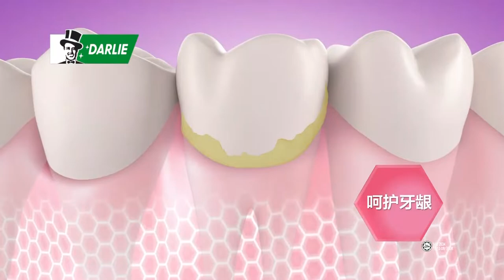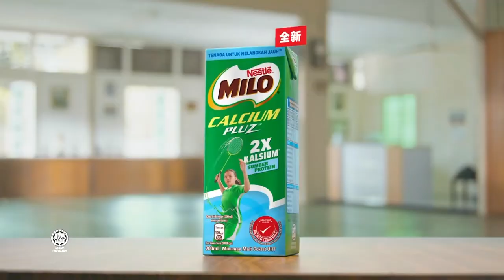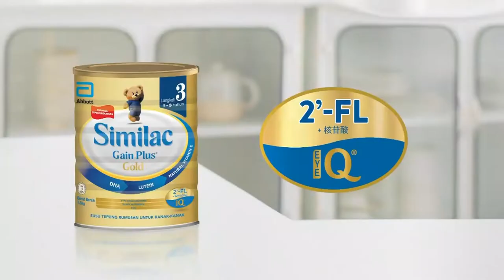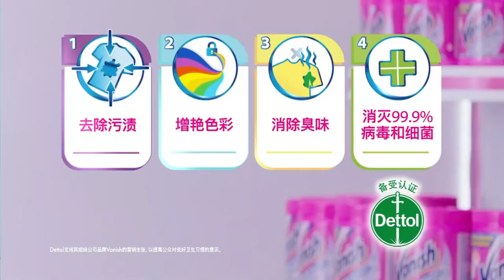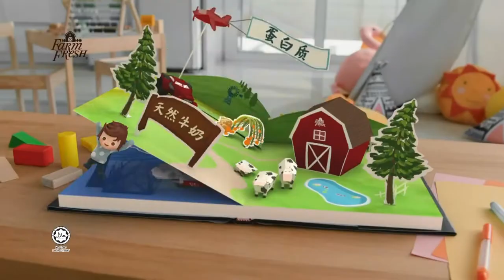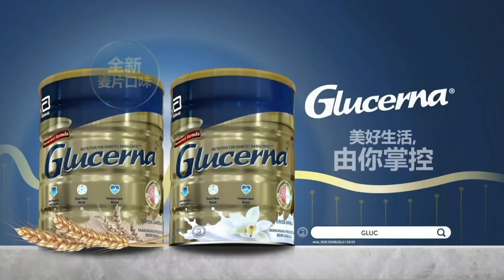Some Malaysian Commercials [Multiple Languages (Mostly Chinese), Native 1080i50]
Recorded on 8TV from 7:40pm-8:30pm.

Timestamps:
0:00 Abbott Similac Gain Plus Gold commercial (Chinese)
0:15 Darlie Gum & Teeth Protect commercial (Chinese)
0:35 Febreeze Fabric commercial (Chinese)
0:50 unifi "Welcome to the world of unifi TV" commercial (English)
1:20 McDonald's Prosperity Burger commercial (Chinese)
1:40 Boost commercial (Chinese)
1:55 Scott's Gummies commercial (Malay)
2:25 Coway PRIME II "We Work Hard So You Can Sleep Easy" commercial (Chinese)
2:55 Milo Calcium Pluz commercial (Chinese)
3:14 Cadbury Daily Milk "Strangers on a Bus" commercial (Chinese)
3:29 Ambi Pur Car Mini Clip commercial (Chinese)
3:44 Dettol Shampoo "12 Hours Dance Competition" commercial (Chinese)
3:59 Centrum commercial (Chinese)
4:29 OldTown White Coffee "Salted Caramel" commercial (Chinese)
4:59 Polident 3-minute Daily Cleanser commercial (Chinese)
5:14 Abbott Similac Gain Plus Gold commercial (Chinese)
5:29 Eucerin Even Radiance commercial (Chinese)
5:59 Vanish Oxi Action commercial (Chinese)
6:19 Maxis / Sooka "Ayuh SebolaSuara" commercial (Malay)
6:49 Shopee 12.12 Birthday Sale commercial (English, 20s)
7:04 Foodpanda "Do You Live Like a Panda?" commercial (Language Unspecified)
7:19 Kinohimitsu WellSure commercial (Chinese)
7:29 Farm Fresh Grow commercial (Chinese)
7:44 Nivea Luminous commercial (Chinese)
7:59 Glucerna commercial (Chinese)
8:14 Strepsils Orange with Vitamin C commercial (Chinese)